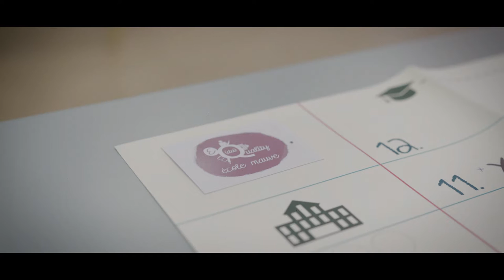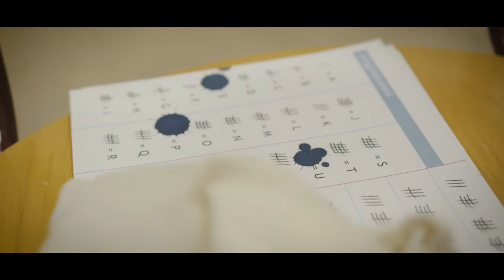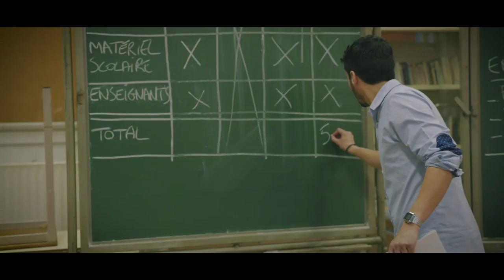Teaser E(du)quality - FR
E(du)quality est un jeu pédagogique sur le financement de l'éducation et ses effets positifs sur le développement de la société.

Ce jeu permet d'aborder dans les grandes lignes, et de façon accessible, les défis mondiaux relatifs au financement de l'enseignement public.

Chaque équipe est responsable d'une école fictive et doit se charger du parcours scolaire de 12 élèves qui ont chacun sa particularité.

Au fur et à mesure de la partie, les participants réaliseront l'importance d'offrir une éducation de qualité à tous ainsi que la manière dont l'éducation contribue au développement d'un monde durable et équitable.

Age : dès 15 ans
Type de jeu : jeu de société
Durée : 100 minutes
Prix : gratuit en Belgique